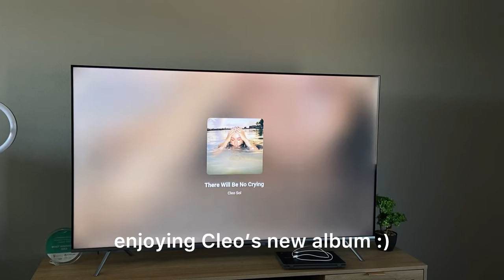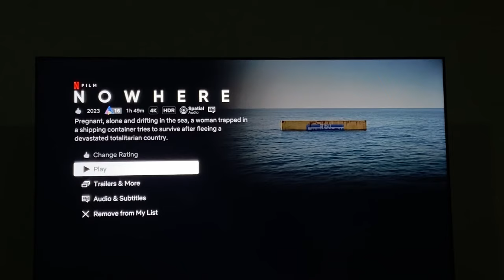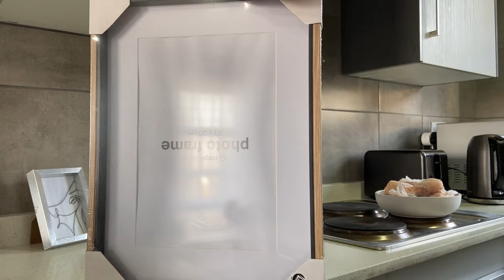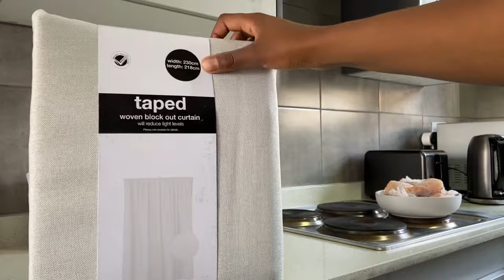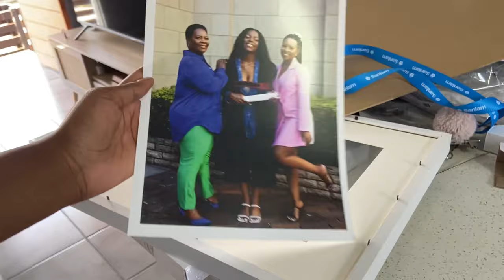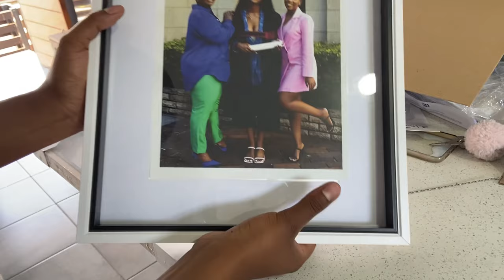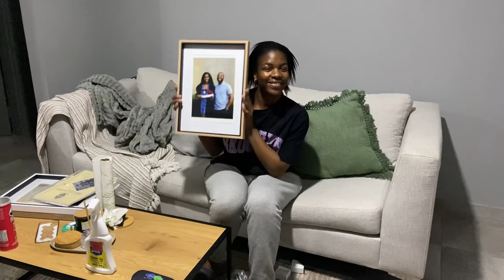vlog | im moving + clothing haul + chit chat + a bit of this and that.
hi everyone! It feels good to have finished editing a video. I won’t lie, it’s not easy. I’m truly grateful to all those who watch my videos regardless of how long i take to post :)

Music credits

Musician: Carl Storm